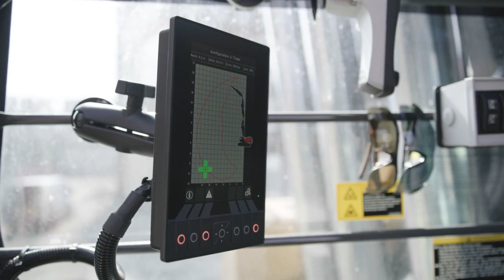KMC1600S ist Deutschlands größter Abbruchbagger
Deutschlands größter Abbruchbagger, der KMC1600S, zeigt beim komplexen Kraftwerksrückbau in Lünen, was in ihm steckt. Speziell von Hagedorn zusammen mit Kiesel entwickelt, ermöglicht das Kraftpaket chirurgische Feinarbeit in 60 m Höhe ebenso wie brachiale Reißkraft von bis zu 324 kN. Als Basis für den modifizierten Oberwagen dient ein Hitachi EX 1200. Innere Werte: 23,15 L Hubraum, 771 PS!

- Instagram (@hagedornunternehmensgruppe)
- LinkedIn (@Hagedorn Unternehmensgruppe)
- Threads (@hagedornunternehmensgruppe)